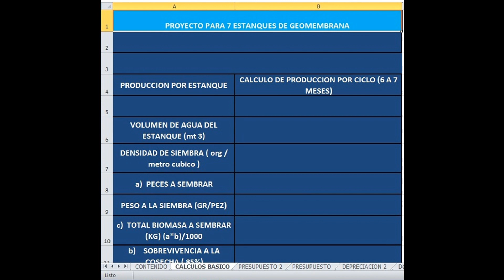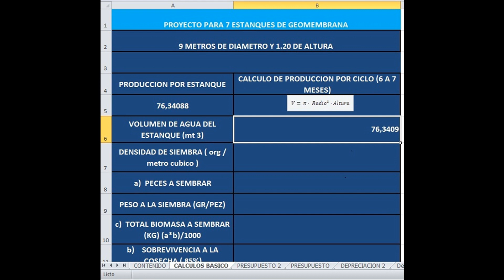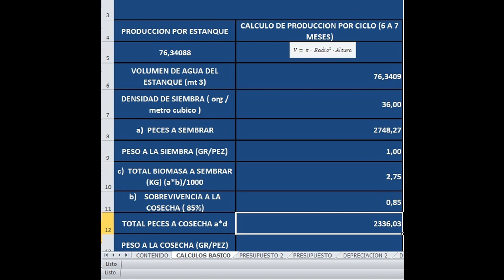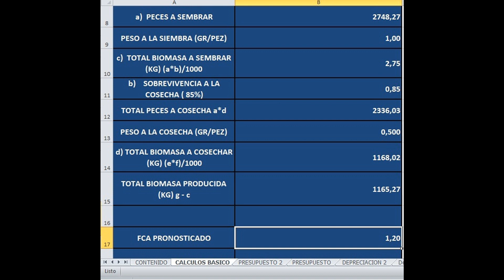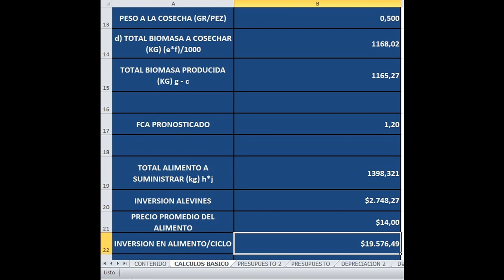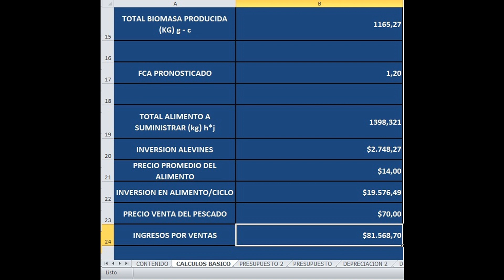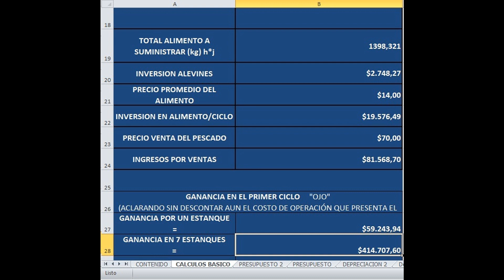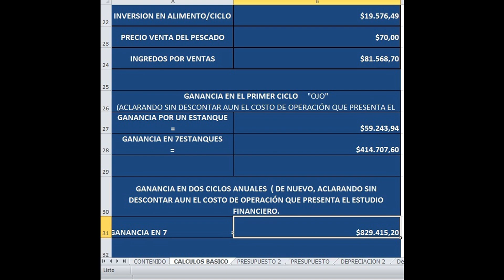Cálculos Básicos de Producción, Proyecto de 7 estanques para engorda de Tilapia.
A continuación te presento una tabla sencilla para calcular algunos datos importantes en la producción de Tilapia, como son:
1.- Calculo de capacidad en metros cúbicos del estanque circular
2.- Densidad de siembra
3.- Cosecha Final esperada
4.- Cantidad de alimento para producir una Tonelada de Tilapia
5.- Ganancia por venta, en uno y siete estanques